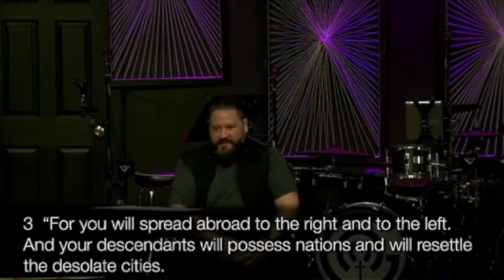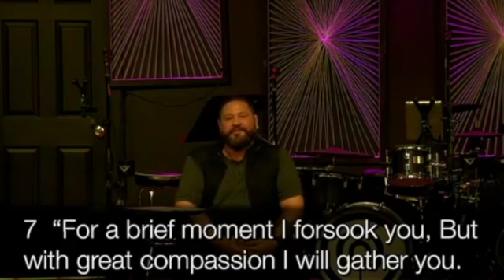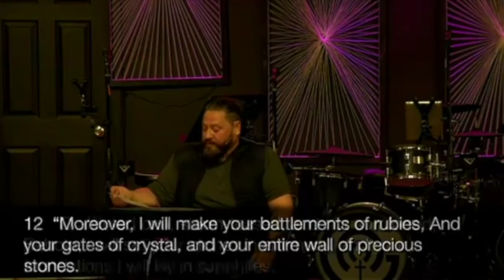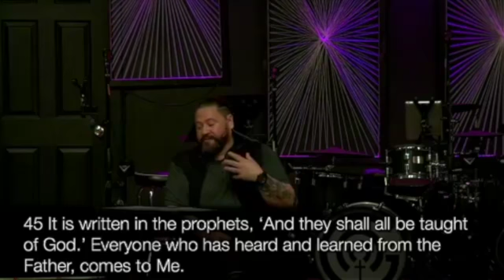Enlarge Your Tent - Isaiah 54